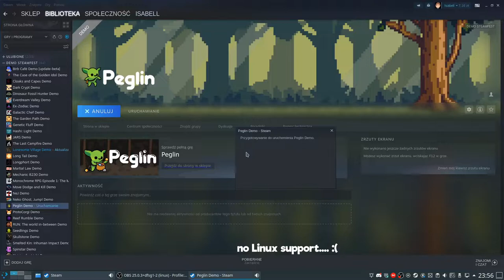Peglin - IndieDev plays IndieGames (No Commentary)